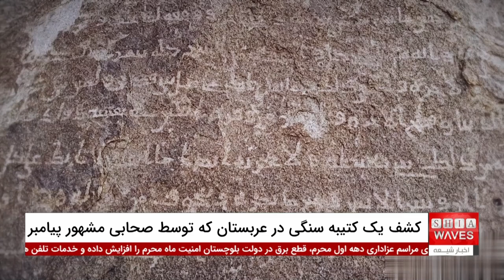کتیبه حکاکی شده توسط صحابی پیامبر اسلام در عربستان: آیا حقیقت دارد؟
نتایج یک مطالعه جدید نشان می‌دهد کتیبه‌ای که به زبان عربی باستانی بر روی تخته سنگی در نزدیکی یک مسجد متروک در عربستان سعودی حک شده است، احتمالاً به یکی از اصحاب شهید پیامبر اکرم صلی الله علیه و آله تعلق دارد. این کشف نادر نشان‌دهنده تاریخ عمیق و فرهنگ غنی اسلام در دوران اولیه آن است.

👈برای دیدن گزارش کامل این کشف تاریخی و اطلاعات بیشتر در مورد کتیبه‌های مشابه، شما را به دیدن ویدیوی اخبار شبانگاهی دعوت می‌کنیم. در این ویدیو، دکتر سید محمد نقوی، تاریخ‌پژوه و کارشناس مسائل پاکستان، از کراچی، جزئیات بیشتری را در مورد این یافته و اهمیت آن در تاریخ اسلام ارائه می‌دهد. حتماً این ویدیو را از دست ندهید تا از آخرین اخبار و تحلیل‌های جامع در این زمینه مطلع شوید.👉

برای دیدن گزارش کامل و سایر اخبار مهم در مورد شیعیان و مسلمانان جهان، می‌توانید ویدیوی اخبار شبانگاهی ما را مشاهده کنید. در این بخش، با جزئیات بیشتری از این کتیبه تاریخی و سایر رویدادهای مهم آشنا خواهید شد. لینک ویدیو در توضیحات موجود است، حتماً نگاهی بیندازید تا از آخرین اطلاعات و تحلیل‌های ما بهره‌مند شوید.

01:19 - سر تیتر اخبار
02:10 - کشف کتیبه سنگی در عربستان
11:00 - اخبار کوتاه روز
15:48 - محکومیت برخورد منفی با حسینیه‌ها در ماه محرم
17:38 - اقدامات اقلیمی ایثارگرانه در اندونزی
ویدیوهای مرتبط